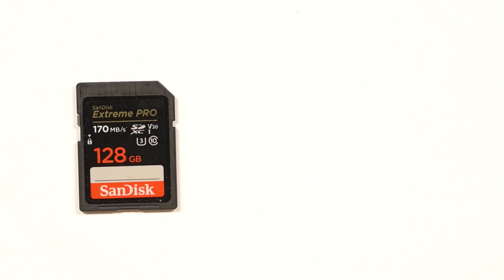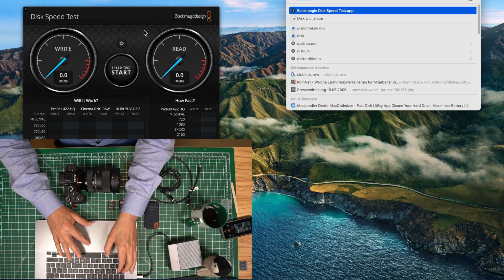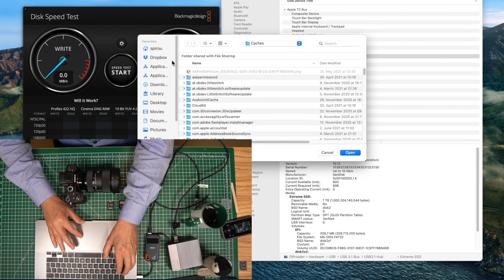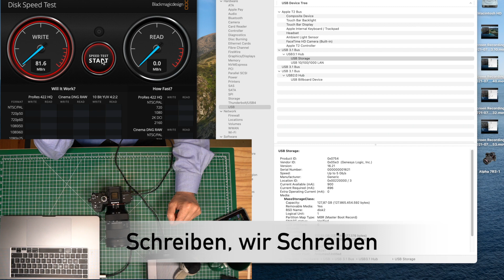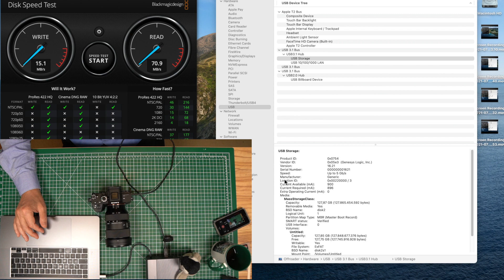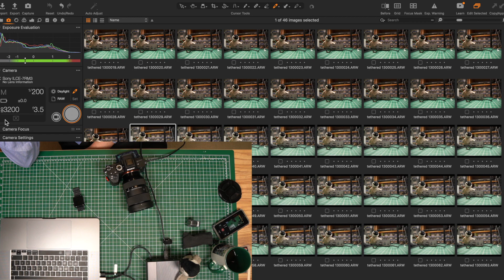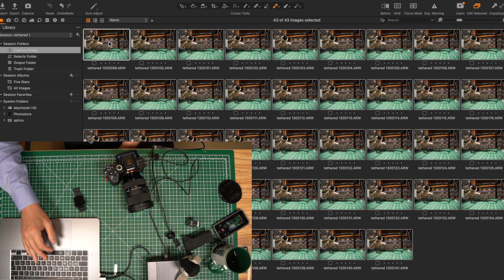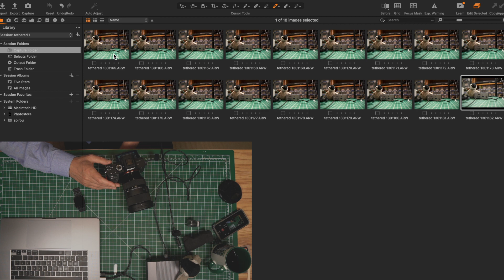Carsten experimentiert mit USB und SD Karten Geschwindigkeit an der Sony Alpha 7RM3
Ein kleiner Geschwindigkeitstest mit der Sony Alpha 7R3 an einem USB 3.0 Port. Damit wollte ich klären, ob sich weiterhin die Nutzung eines externen SD-Kartenlesers lohnt oder ob es reicht, die Kamera direkt an den Rechner anzuschließen. Auch die Geschwindigkeit einer "tethered" Verbindung werde ich testen.

SanDisk Extreme Pro 128GB SD

SanDisk Extreme Pro 128GB MicroSD

SanDisk Ultra Dual USB Stick 256GB

SanDisk Extreme 2 TB Portable SSD

SanDisk Extreme 1 TB Portable SSD